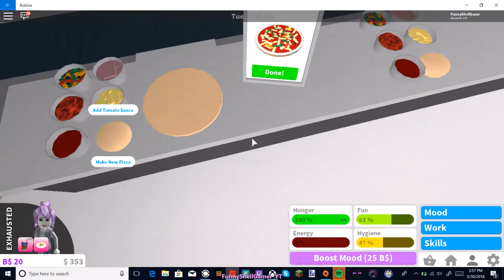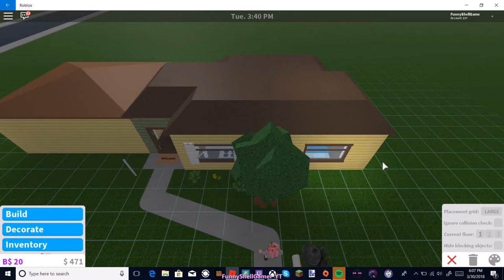Blox Burg /W/ Dimond Puppy Lover /(.."."..)/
sorry i have not posted in like a week